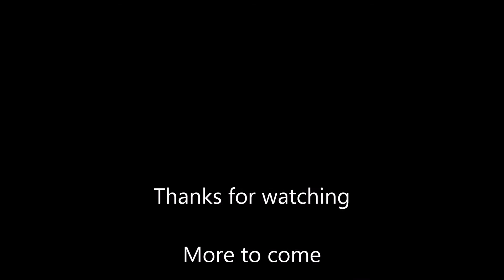Out for a Hike and What Gear I had with me Pt2